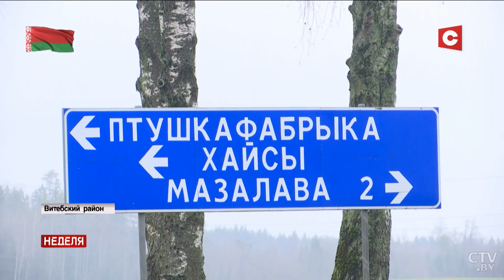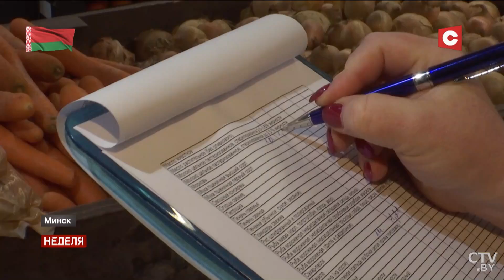Лукашенко: Потерпите, решим эту проблему! Вам надоело это всё — мне ещё больше! // Итоги недели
Последние новости Беларуси. Политика. 28 ноября 2021 года. Итоги недели. Смотрите в этом выпуске:

3:25 Польский политолог: «Меркель не хотела говорить с польским правительством, но сразу говорила с Лукашенко».

5:52 Подробности поездки Лукашенко в лагерь к беженцам. Репортаж.

15:11 «Нужды беженцев никуда не исчезают». Интервью с главой представительства Красного Креста в России и Беларуси.

18:03 Журналистка СТВ: мы уезжали из Украины, нас тоже гнала война. Теперь я понимаю, нас встречали с распростёртыми объятиями.

21:25 «Около 25 человек на одной машине». Рассказ выходца из Ирака, который смог бежать в Европу.

25:08 Какие есть рычаги для привлечения к ответственности беглых оппозиционеров, заблокируют ли Telegram и ждать ли военных действий на границе? Интервью с Вольфовичем.

42:49 Паноптикум. Авторская рубрика Григория Азарёнка.

01:01:40 Делают детские консервы из индейки. В чём секрет качественной продукции Оршанского мясокомбината?

01:06:29 Создадут сырки и мороженое для диабетиков. Узнали, какую необычную мясо-молочную продукцию делают в Беларуси.

01:15:28 «У них были пьянки-гулянки каждый день». В Добруше пострадала женщина при пожаре.

01:22:34 Картофель подорожал во всём мире. Не останутся ли белорусы без главного овоща?

01:31:08 «Спортсменам очень важно иметь хороший тыл». Наталья Трофимова о белорусском баскетболе, семье и сборной.